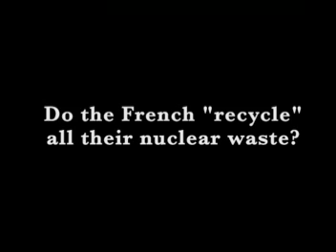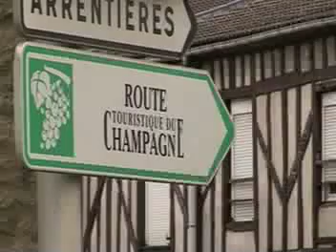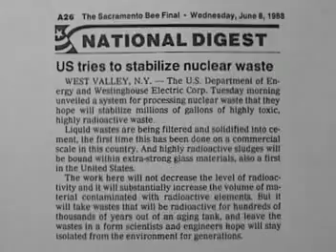Do the French "recycle" all their nuclear waste? Everything Nuclear Video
Here to debunk the myth that the French recycle all their nuclear waste through reprocessing is former U.S. Nuclear Regulatory Commission member Peter Bradford.